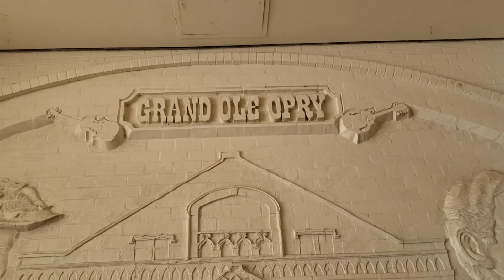Corsa America Rally 2019 Nashville Tennessee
The 2019 Corsa America Dragon Rally is set to run from 5/30 and end on 6/3. This event will launch from Nashville in the heart of music country, and head to Knoxville for 3 more days of epic mountain drives.